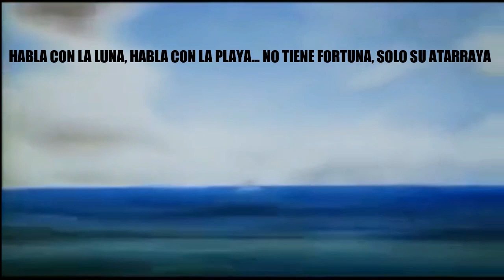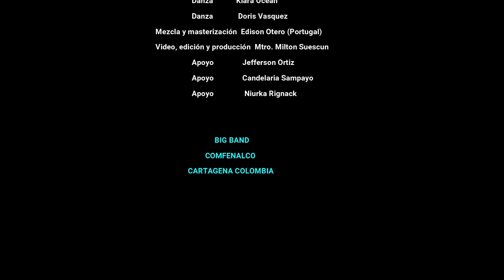El Pescador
En conmemoración del Día Internacional del Jazz 🎷🥁, la Big Band de Comfenalco e integrantes de nuestra Escuela de Música y Artes hacen la siguiente interpretación llamada El Pescador, inspirada en nuestras tradiciones y sonidos del Caribe colombiano 🇨🇴.

Créditos

Dirección musical:     Mtro. Milton L. Suescun

Voces:
Paola  Torres
Karen Benítez
Mtra.  Daniela González

Coros:
Mtro. Wilman Smith
Mtra. Paula Cárdenas

Piano:  Mtro. Ronal Rodríguez (USA)
Bajo:    Mtro. Reynaldo Llamas

Clarinete:
Andrea Sofía Rodríguez
Ender Lora

Saxofones
Mtro. Fabián Flores
Cristian Páez (USA)
Luis Felipe de Zubiria
Ronal Turizo

Trompetas
Fredy De Zubiria
Mtro. Milton L. Suescun

Trombón
Mtro. Julio Sánchez

Batería
Cristian Torres

Percusión Folclórica
Mtro. Fernando Vargas

Danza
Mtra. Doris Vásquez
Kiara Ocean

Mtro. Edison otero (Portugal)

Video , Edición , Arreglos y Producción musical:  Mtro. Milton L. Suescun

Apoyo:

Jefferson Ortiz
Candelaria Sampayo
Niurka Rignack

Big Band
Comfenalco
Cartagena Colombia